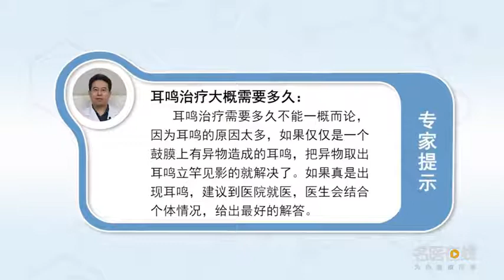耳鸣治疗大概需要多久 姜子刚 秦皇岛市第一医院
因为耳鸣的原因太多了，如果是一个鼓膜上有了异物造成的耳鸣，把异物取出，耳鸣就立竿见影的就解决了，如果是中耳疾病造成的，做了手术以后，患者的耳鸣就迎刃而解了，如果是一些特发性的耳鸣，可以做一个残余抑制实验，完全阳性的或部分阳性，大家还是要去看医生，给你最好的解答。

How long does tinnitus treatment take
There are so many reasons for tinnitus, If there is a tinnitus caused by a foreign body on the tympanic membrane, Take out the foreign matters, The tinnitus was solved immediately, If it's middle ear disease, After the operation, The patient's tinnitus was relieved, If it's some idiopathic tinnitus, We can do a residual inhibition experiment, Completely or partially positive, We still need to see a doctor, Give you the best answer.